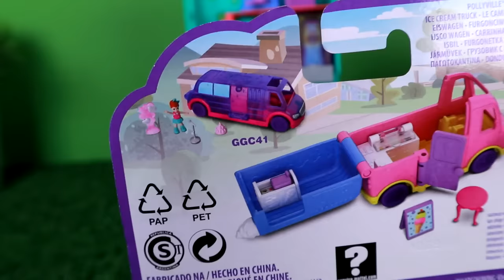LALECZKI POLLY POCKET NA ZAKUPACH 🛍️ Centrum Handlowe 🏡 Domek 👾 Salon Gier miss Aga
Powracam z kolejnym filmem Polly Pocket w którym otworzę kilka dużych zestawów z miasteczka Pollyville. Centrum Handlowe, domek dla lalek, samochód z lodami i domek. Lalki wybrały się na duże zakupy zakupy

Film zrealizowany we współpracy z Mattel.

Agnieszka Bieńkowska
skr. poczt nr 7
81-106 UP Gdynia 6